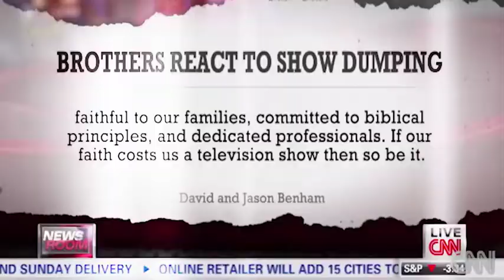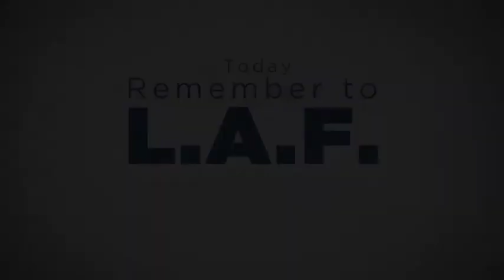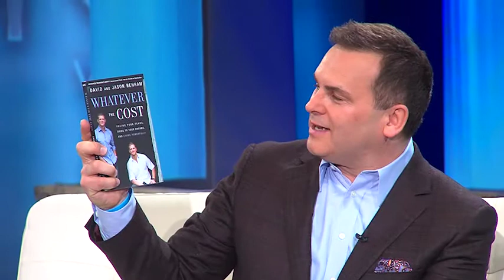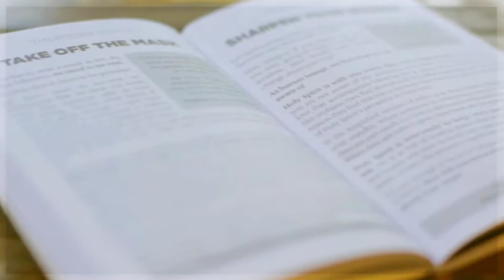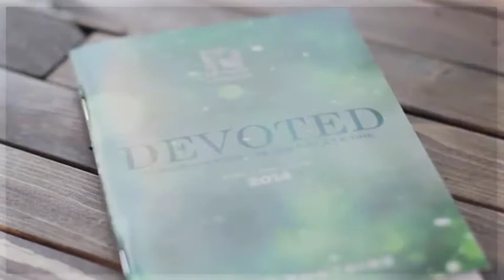Jason & David Benham | Whatever the Cost | Leon Fontaine | The Leon Show | Miracle Channel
Leon welcomes in studio Jason & David Benham who recount the journey from their book, Whatever the Cost.